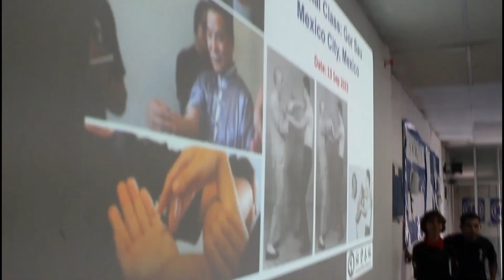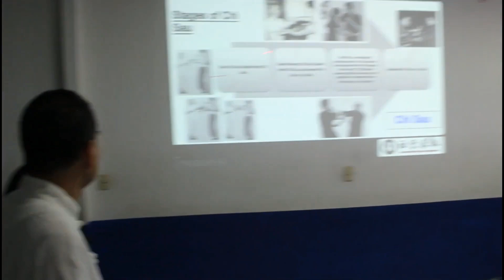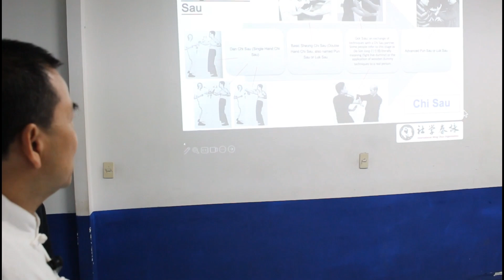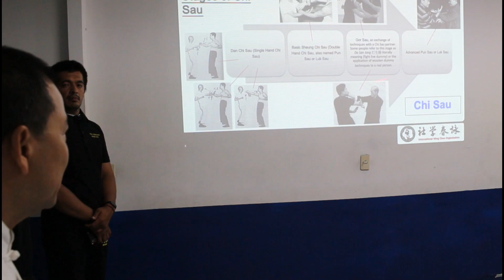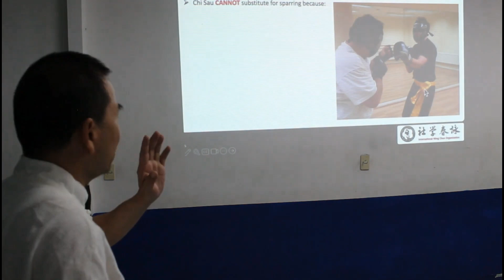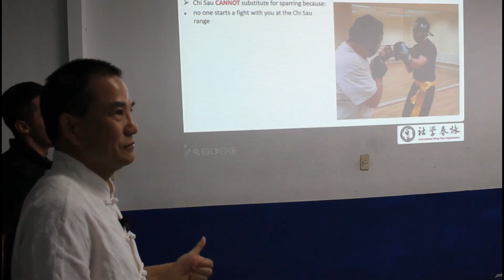Wing Chun lessons Gor Sau Chi Sao | New recruits in Chi Sao structure